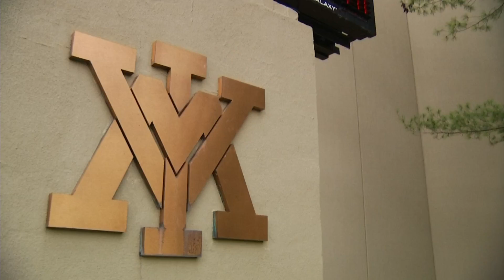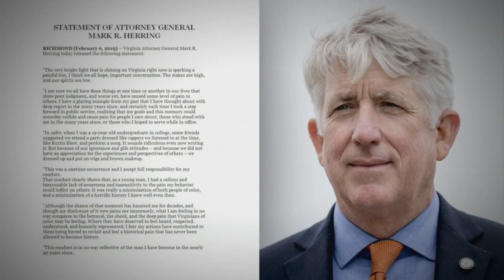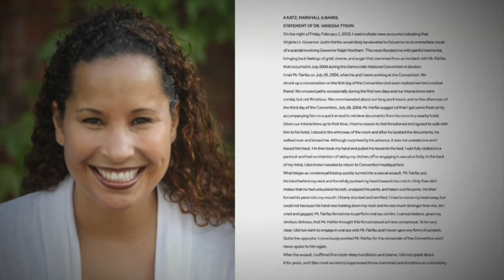Virginia Senate majority leader says he was editor of VMI yearbook that features racist photos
The yearbook features yearbook photos including people in blackface, as well as racial slurs throughout.